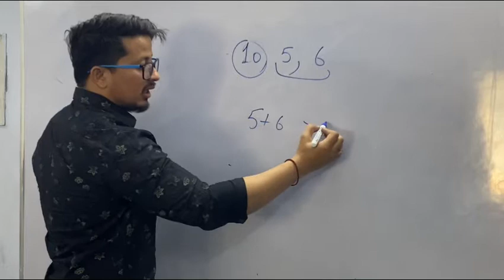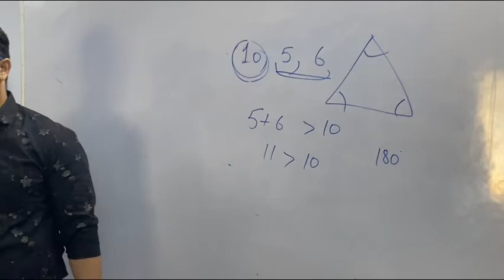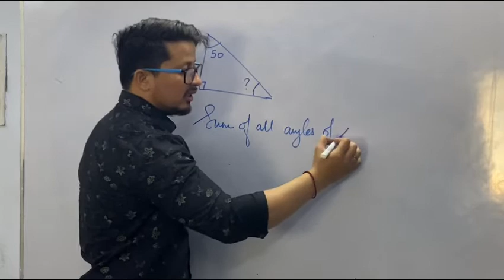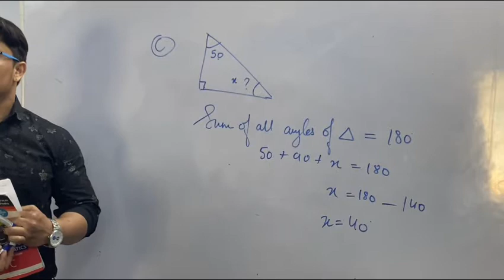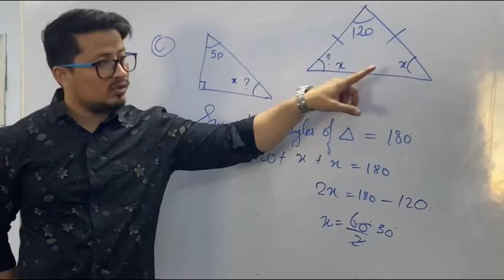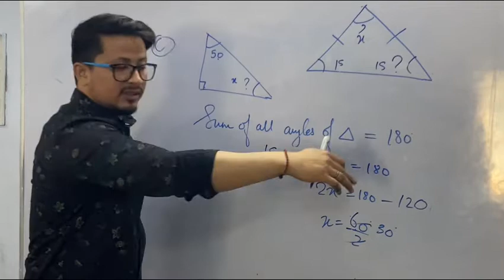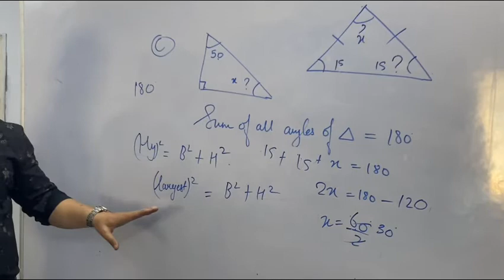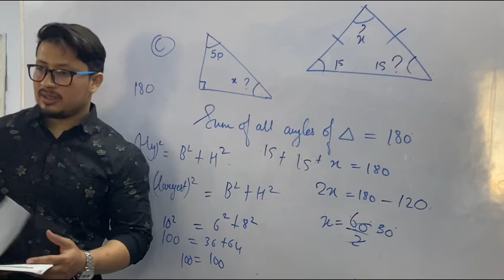2 March 2021